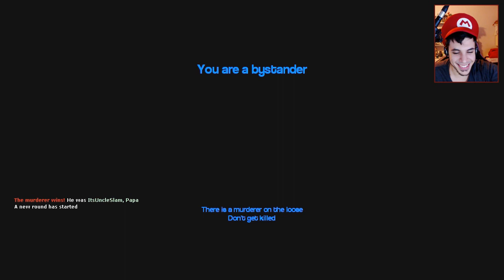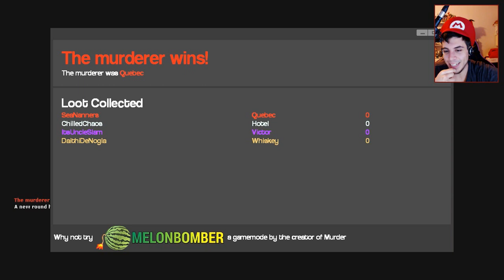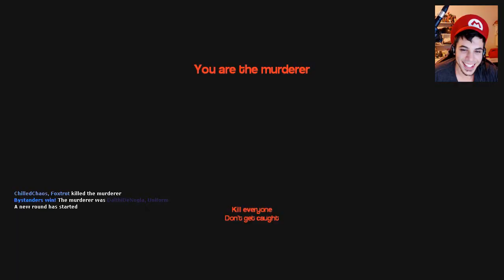The Trail of Tears (Murder: Garry's Mod - Part 60)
Garry's Mod Murder is seen as a Faster version of Trouble in Terrorist Town. With that being said...who the hell do I trust?! It's time for...Murder Leave a Rating for more!

A New Gamemode from Garry's Mod emerges, this time its one with a pretty obvious title and objective. Murder. There are three different people in the world (Not the real world, the game world) The Murderer, The Special Innocent, and the Bystander.

At the beginning of the game no one knows who anyone else is, and you can either keep it that way, or divulge your character class. The game also randomizes names, so you can not RDM a player just because its someone you don't like.

The Murderer has a knife, and his objective is to kill everyone before being found out. The Special innocent has a gun (that has an extremely lengthy reloading process, and that only gets one shot) This gun is the only way to kill the murderer. Once the gun is shot, and a player is hit, the gun will drop to the floor. So if bystander is shot, the gun is throw to the floor and the real murderer now has time to kill everyone before someone else picks up the gun. If the Murderer is shot, the game ends, and a new round proceeds.

So you have to choose carefully...ask questions...and avoid being murdered. Because once that first shot is let loose...it's a world of pain for everyone.

I Have T-Shirts! They are Rather...Diabolical. Check them out!